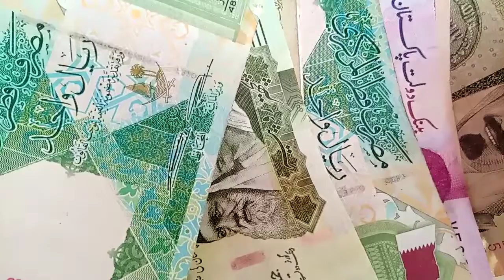USD to PKR – Dollar Rate in Pakistan Today 8 December 2022